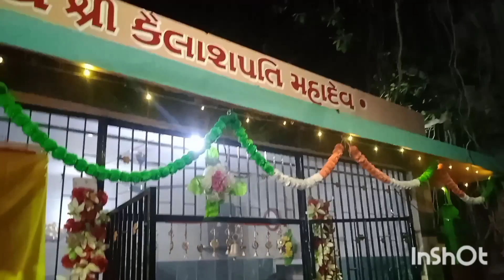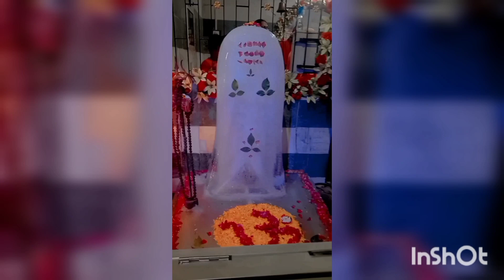शिवरात्रि डेकोरेशन, शिवरात्रि के दिन मंदिर की सजावट अमरनाथ के दर्शन शिवरात्रि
शिवरात्रि डेकोरेशन ,शिवरात्रि महोत्सव, शिवरात्रि के दिन मंदिर की सजावट, अमरनाथ के दर्शन शिवरात्रि shivaratri# डेकोरेशन शिव वंदना शिव भजन#shivratridecoration#mahashivratri